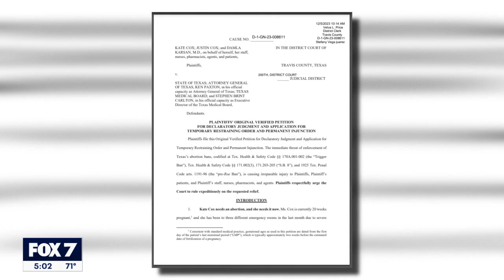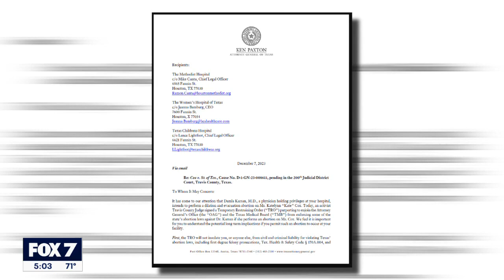Travis County judge grants woman permission to get an abortion despite state ban | FOX 7 Austin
A Travis County judge granted a Dallas woman a temporary restraining order against the abortion law in Texas. The case was filed by the same pro-choice advocates who argued before the state Supreme Court that the law is unconstitutional.